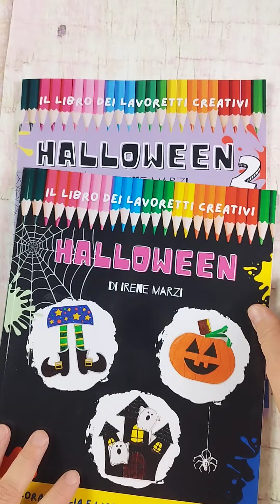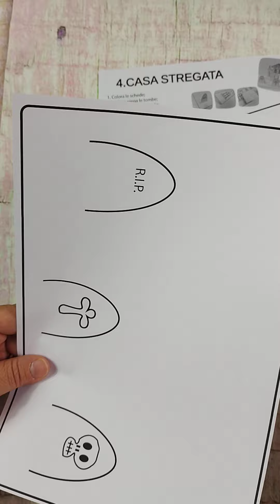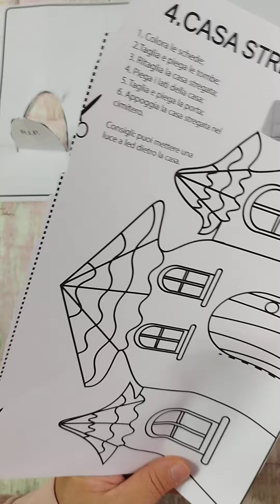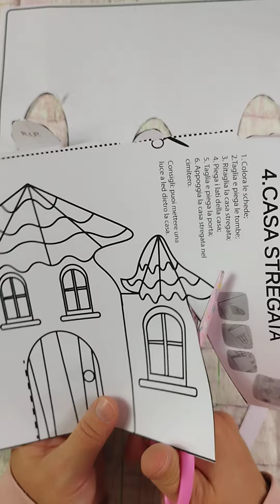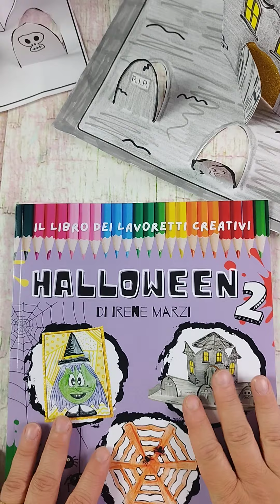Casa stregata diy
Casa stregata 👻
Scheda n. 4 del libro di Halloween 2.
Digita su Amazon 🔎 "Irene Marzi Halloween 2" 🎃